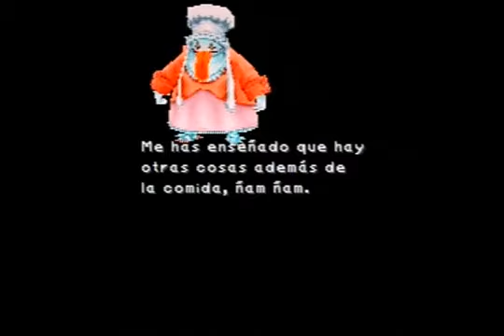Guia comentada Final fantasy IX - Parte 70 # Branbal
Bueno, si os preguntais ahora porque subo FFIX (que ya la acabe toda, acordaros) de repente sin venir a cuento, es porque esta misma parte que tenia publicada de la serie me la bloquearon, asi que opte por descargar ese capitulo y volverlo a resubir para que la podais ver ;)